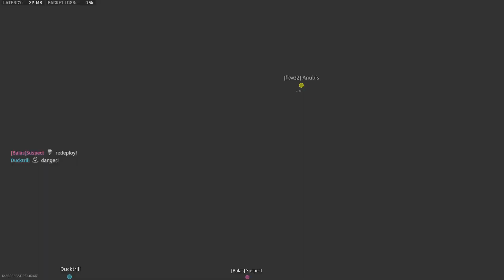Ashika Island Dub